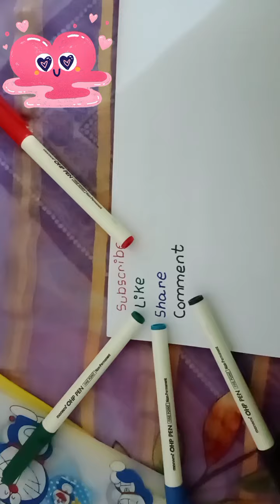Stationery haul part 1 💫